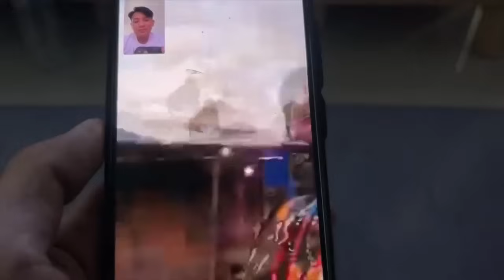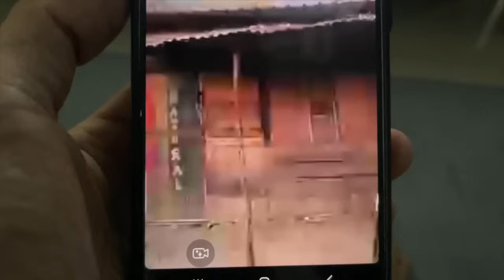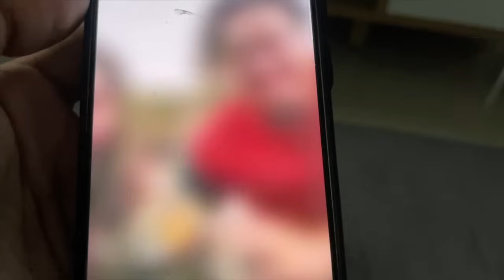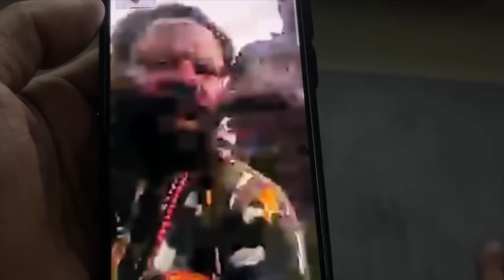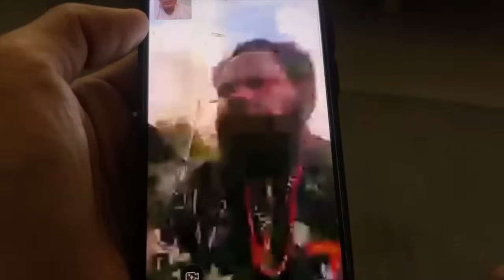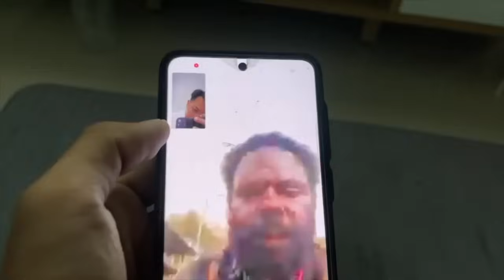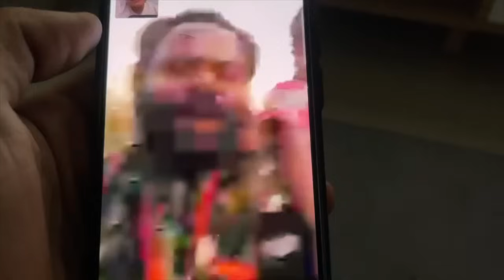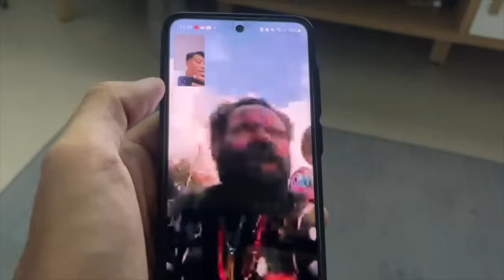OM BOBON SANTOSO JADI KA TIDAK KE TINGGINAMBUT IPAR WKWK